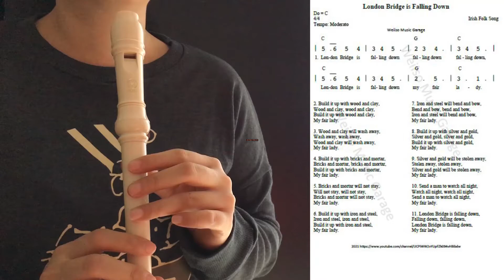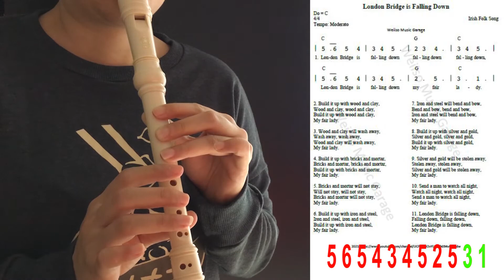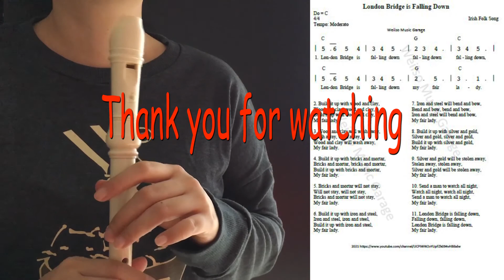London Bridge is Falling Down (Recorder Tutorial Cover by WEIISO - with Notes)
Link Download not angka dan lirik London Bridge

for more tutorials.

WHAT I USE:
▶ Recorder Instrument: YRS-23/24B; Possibly the world's most popular model, this recorder is easy to play and has a clear soft tone. It is ideal for school use;

I hope you enjoy this video and hope it's useful, thank you very much for watching o(≧v≦)o。

So that I am more motivated to make and present videos to entertain you guys ^_